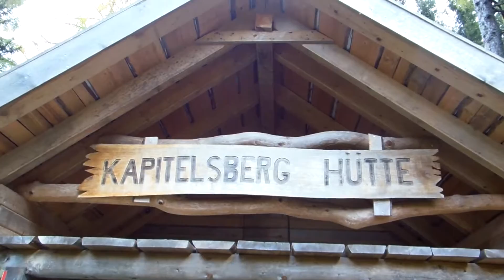Stempelstelle 44 Kapitelsberg - Harzer Wandernadel